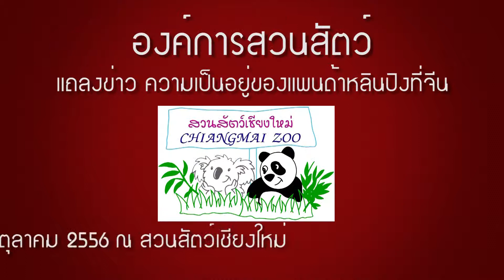[ล้านนาชาแนล] แถลงข่าว การปรับตัวของหลินปิงหลังจากไปอาศัยอยู่ที่ประเทศจีน